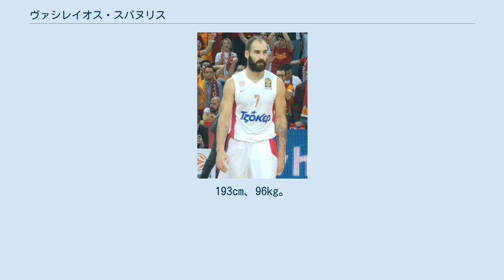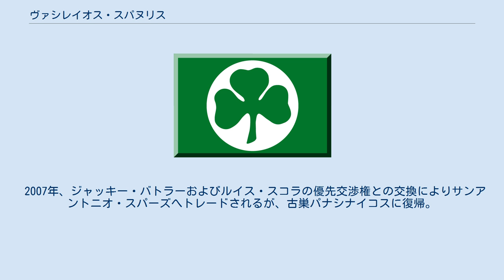ヴァシレイオス・スパヌリス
ヴァシリス・スパヌリス（ギリシア語: Βασίλης Σπανούλης、英語: Vasileios Spanoulis、1982年8月7日 - ）は、ギリシャのプロバスケットボール選手である。
ギリシャ男子プロバスケットボールリーグ1部A1エスニキの名門オリンピアコスBC所属。
テッサリアラリサ県ラリサ出身。
193cm、96kg。
 1994年にAELラリサのユースチームでバスケキャリアを開始し、1999年にA2リーグに所属するトップチームでプロデビュー。
 2001年、A1リーグのマルーシへ移籍。
ユーロカップやULEBカップも経験する。
2002年にはギリシャ代表としてU-20欧州選手権。
 2005年、パナシナイコスに移籍。
ユーロリーグに出場。
 2004年のNBAドラフトではダラス・マーベリックスにドラフト全体50位で指名された後、ヒューストン・ロケッツにトレードされ、2006-07シーズンにプレーする。
 2007年、ジャッキー・バトラーおよびルイス・スコラの優先交渉権との交換によりサンアントニオ・スパーズへトレードされるが、古巣パナシナイコスに復帰。
 2010年、オリンピアコスBCに加入。
 ギリシャ代表として、アテネ五輪出場、2005年欧州選手権優勝と2006年世界選手権準優勝も経験する。